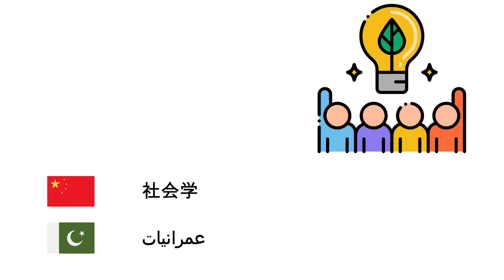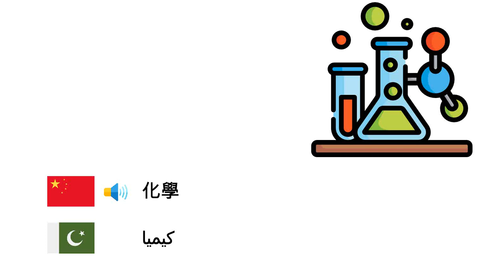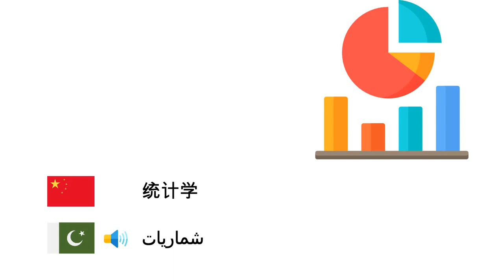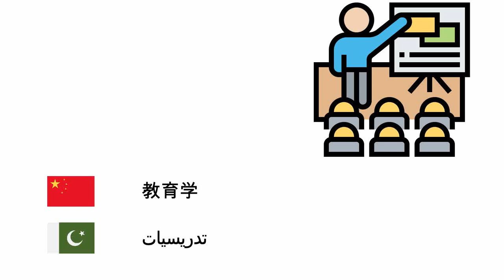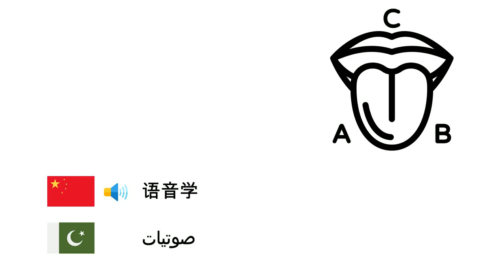科学分支 (乌尔都语) (zh-ur)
Fone TV
zh-ur-28
سائنس کی شاخیں (اردو)
地理学 - جغرافیہ
数学 - ریاضی
物理学 - طبیعیات
经济学 - معاشیات
法律 - قانون
生物学 - حیاتیات
哲学 - فلسفہ
社会学 - عمرانیات
历史 - تاریخ
化學 - کیمیا
电子学 - برقیات
医学 - طب
天文學 - فلکیات
心理学 - نفسیات
微生物学 - خردوبینی حیاتیات
地质学 - ارضیات
生态学 - ایکولوجی
纳米技术 - نینو ٹیکنالوجی
考古学 - آثاریات
人工智能 - مصنوعی ذہانت
计算机科学 - کمپیوٹر سائنس
统计学 - شماریات
动物学 - حیوانیات
人类学 - بشریات
政治学 - سیاسیات
教育学 - تدریسیات
逻辑 - منطق
分子生物学 - سالماتی حیاتیات
遗传学 - جینیات
量子力学 - قدری میکانیات
热力学 - حر حرکیات
几何学 - ہندسہ
精神病学 - طب نفسی
语言学 - لسانیات
气象学 - موسمیات
國際關係學 - بین الاقوامی تعلقات
人口学 - آبادیات
代数 - الجبرا
本体论 - وجودیات
语音学 - صوتیات
声学 - صدائیات
算术 - حساب
三角学 - مثلثیات
解剖学 - علم تشریح الاعضا
植物学 - نباتیات